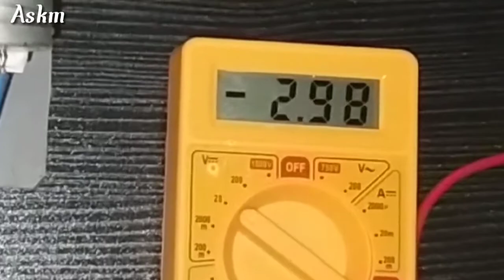How do you make simple method Windmill(katralai) & table fan high quality 💯 working.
Hi friends.
Welcome to askm king tamilan channel.
My Instagram ID: askm king tamilan 👈👈👌👈